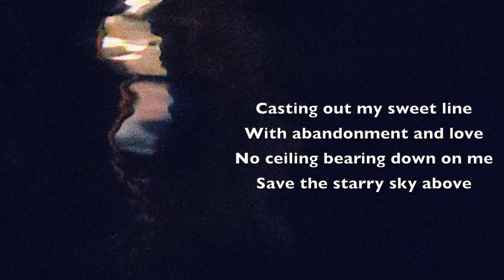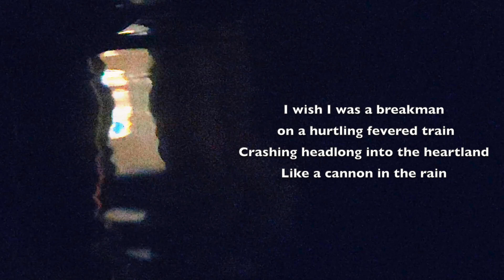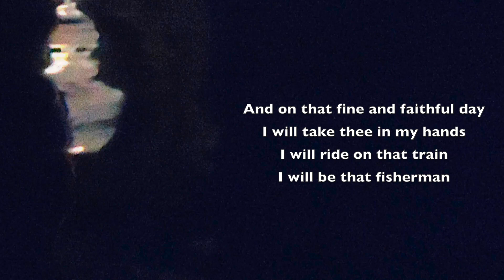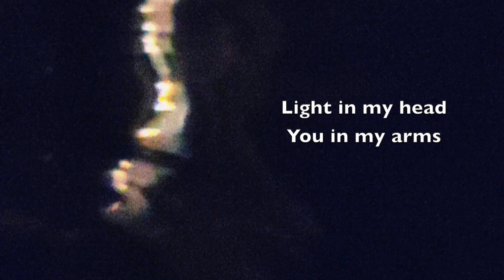0Stella - Fisherman's Blues (The Waterboys Cover) Lyric Video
So much time being landlocked in Alberta, I pine after the roar of the shoreline. One of the most beautifully crafted songs, Fisherman's Blues by The Waterboys

Songwriters: Micahel Conlan, Michael Scott, Stephen Patrick Wickham
Publishing: Catherine's Peak Music & WC Music Corp OBO Dizzy Heights Music Pub, Ltd.